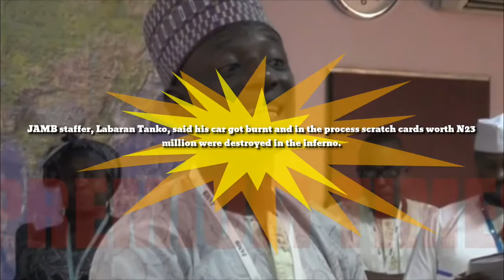Another JAMB official ‘steals’ N23 million, gives strange defence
A few days after the bizarre report that a snake ‘swallowed’ about N36 million from the Joint Admission and Matriculation Board’s vault in Benue State, another state co-ordinator of the board in Nassarawa state has come up with a rather strange story to back an alleged fraud.

This time, JAMB staffer, Labaran Tanko, said his car got burnt and in the process scratch cards worth N23 million were destroyed in the inferno.

However, not impressed, as in the case of the Benue saga, the board, reacting through its registrar, dismissed Mr. Tanko’s claims.

Few days ago, a JAMB sales clerk, Philomina Chieshe, had told JAMB registrar and his team who conducted fact-finding sessions on alleged fraud at the Board, that she could not account for N36 million she made in previous years before the abolition of scratch cards by the organisation.

In the course of interrogation, Ms. Chieshe confessed that her housemaid ”connived with another JAMB staff, Joan Asen, to “spiritually” steal (through a snake) the money from the vault in the accounts office.

In the case of Mr. Tanko, the board said after a thorough investigation, it discovered that the cards which reportedly burnt alongside Mr. Tanko’s car were used by students in Nassarawa state to register.

It said this was easy to discover through simple checks done by its officials.

Mr. Tanko, who made this confession at a session where suspects of fraud and criminality were interrogated by top officials of the board, including Registrar Ishaq Oloyede, however stood by his claim.

“I thank God that I am alive today,” Mr Tanko told the panel. “I had an accident on July 3rd 2016. I was not the one that packed the cards because I was rushed to the hospital, and they came to pack the burnt scratch cards to the office but it could not be counted. I have the serial numbers of the cards.”

Until Mr. Oloyede’s took over as registrar, JAMB candidates usually purchased scratch cards from JAMB state offices and other designated centres to gain access to the board’s website for either registration or to check their admission status.

However, new reforms introduced by Mr. Oloyede, when he assumed office in 2016, ended the use of scratch cards, replacing it with a more efficient and effective platforms.

The board also gave reasons why Mr. Tanko’s defence was untenable.

“Every (member of ) staff who has scratch cards in their possession must have the serial numbers. We found out that the cards you claimed got burnt were used despite the police report you presented to us and for JAMB, that is N23 million of government money,” the registrar said during the session.

He also said the suspect, just like the lady indicted in Benue, would be handed over to the police once the board concludes its in-house investigations.

“Those that we want to transfer have been transferred to the (board) headquarters until they account for the missing funds. But those we believe are ‘beyond us’ will be handed to the police immediately,” Mr Oloyede said.

In a separate reaction when PREMIUM TIMES approached the spokesman of the board, Fabian Benjamin, he outlined steps taken by the board on the matter.

“All the suspects have been suspended by the board. In Tanko’s case, the committee has already written a report which the management have sent to the (Education) ministry. Once it is approved, it will be done,” Mr. Benjamin said.

He also said the board will monitor with careful scrutiny how staff entrusted with sensitive responsibilities handle government funds henceforth.

“The fight against corruption by the board was given a boost by the recent visit by the Chairman of the Economic and Financial Crime Commission, EFCC, Mr. Ibrahim Magu. Given the kind of commendation by Magu and the confidence reposed in the management of the Oloyede-led board, we would have no option than to continue to do more,” Mr Benjamin said.